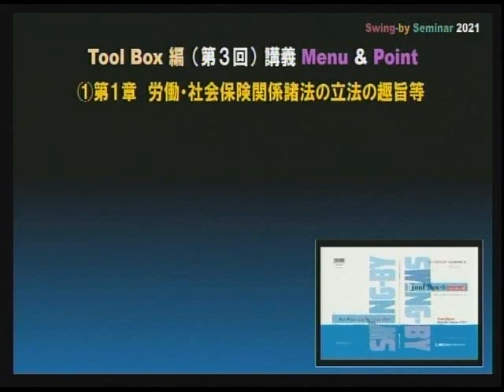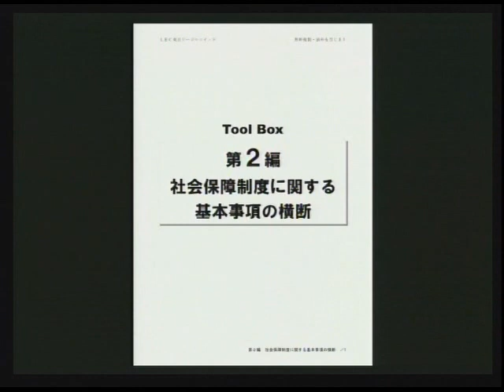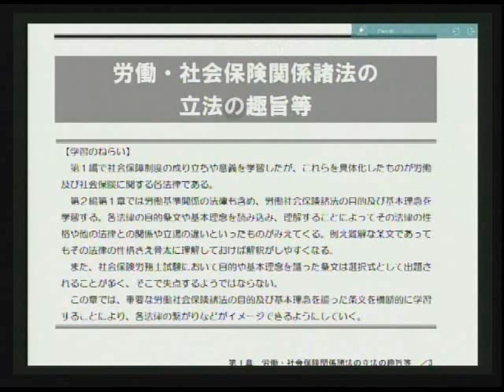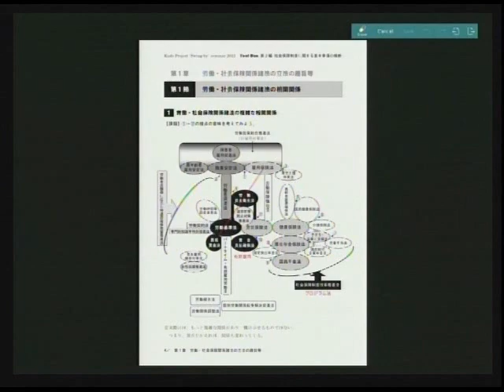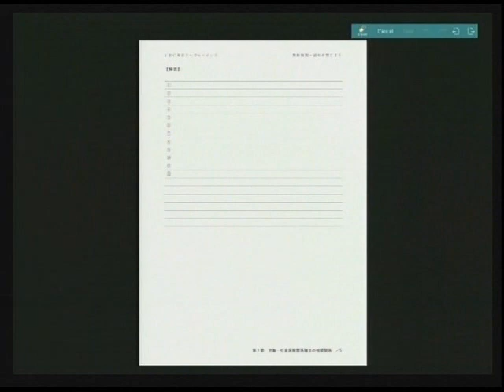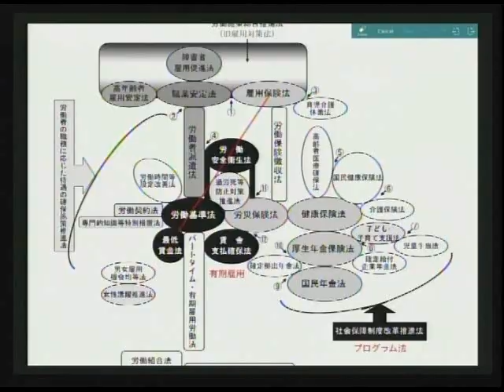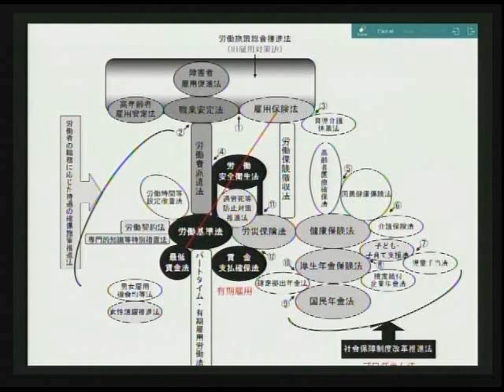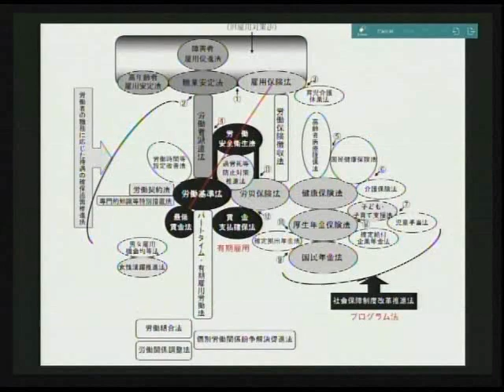2021年合格目標 工藤Ｓｗｉｎｇ－ｂｙセミナー ツールボックス編基本事項の横断 第1回 工藤寿年講師【講義冒頭３０分をYoutubeで無料公開】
2021年合格目標　工藤Ｓｗｉｎｇ－ｂｙセミナー　ツールボックス編
基本事項の横断 第1回 工藤寿年講師
【講義冒頭３０分をYoutubeで無料公開】

続きは、ＬＥＣ“おためしＷＥＢ”にて、無料でご視聴いただけます！
※Myページ登録（無料）が必要になります。

‹2021年合格目標　工藤プロジェクトSwing-byセミナー›←再受験の方にオススメ

‹2021年合格目標　年金キーパー＋中上級コース›←再受験の方にオススメ

‹2021年合格目標　しっかり基礎＋合格コース、スタートダッシュ＋合格コース›←初学の方・基礎からしっかり学びたい方にオススメ